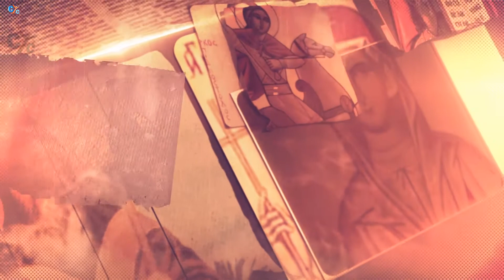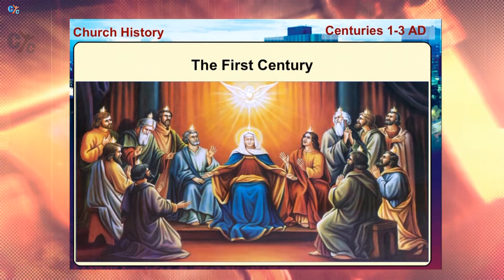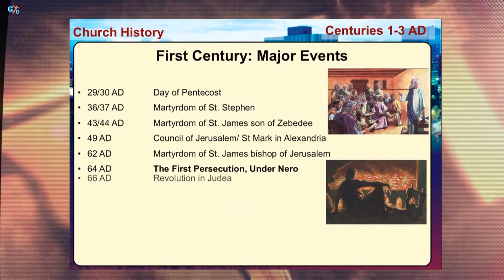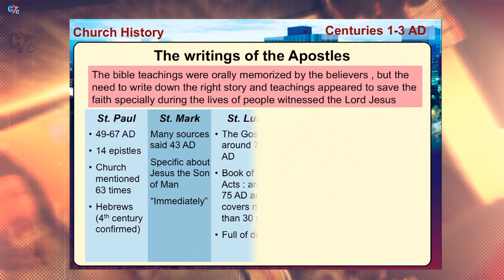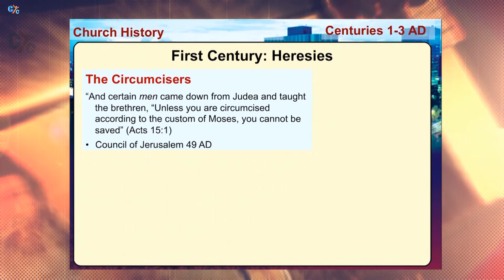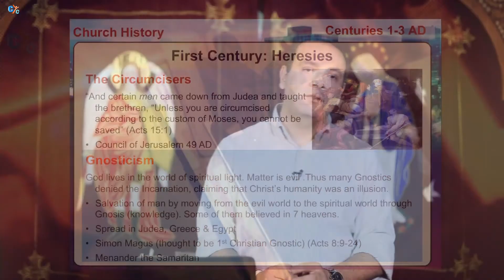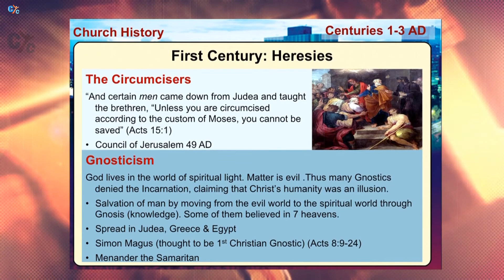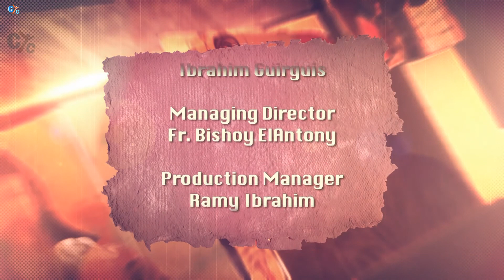History of the church: The first century.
The history of the church is important, because it helps us to understand how our Coptic Orthodox Church kept our Faith against heresies across the centuries.
In this episode, we will learn about the first century of Christianity.